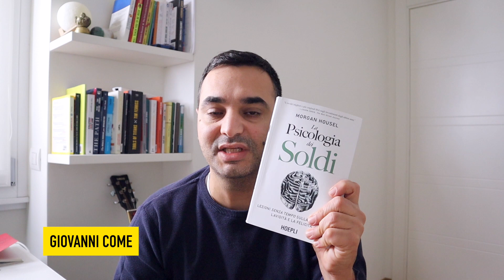La Psicologia dei Soldi - Il libro che ha cambiato il Mio approccio al Denaro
In questo video, partendo dal libro di Morgan Housel la Psicologia dei Soldi,  scoprirai perché nella gestione degli investimenti è fondamentale la gestione delle emozioni e del proprio comportamento.

Apprenderai alcune lezioni semplici che ti possono permettere di guardare con occhio diverso al tuo approccio da investitore .

Fammi sapere cosa ne pensi nei commenti e, se hai letto il libro, come e se è cambiato il modo in cui guardi al denaro e alle dinamiche che portano alla ricchezza.

La psicologia dei soldi, Morgan Housel